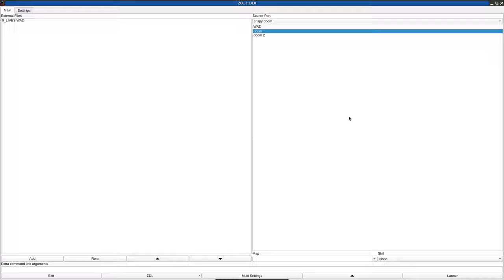DOOM 1 - 9_LIVES.WAD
called "9 lives" in the /idgames FTP.
created by Barnabas Burgess on December 31st, 1995.
from the .txt file included with the WAD:
"A death defying level for Doom 1"